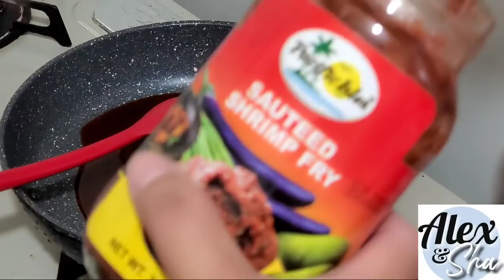Pepper Lunch Style Mukbang ☆ COOKING MUKBANG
Kainan na!!!

SHA'S FB PAGE: Sharlymarie
Sha's IG acct: SharlymarieTV